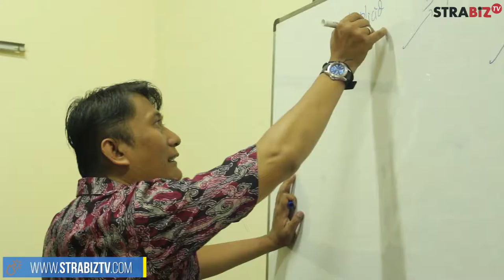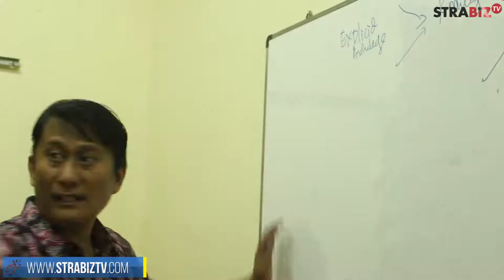Percepatan Bisnis Dimasa Pensiun bersama PT PN VIII